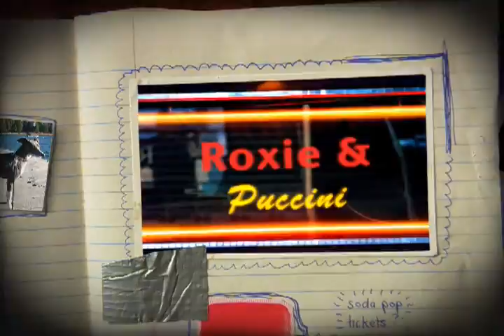Roxie & Puccini Go to Lake Tahoe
Two loveable dogs (A weimaraner and an Italian Greyhound) head up to Tahoe for the day...